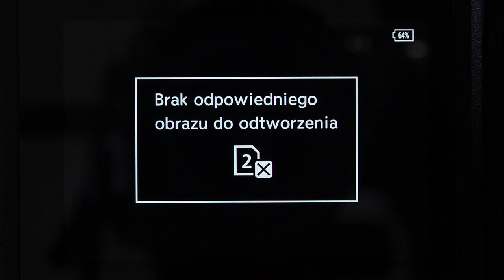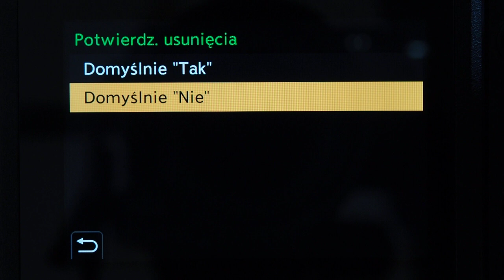Panasonic S1R - menu odtwarzania